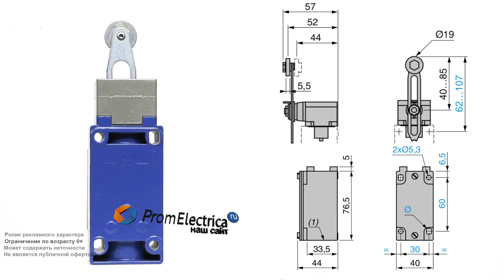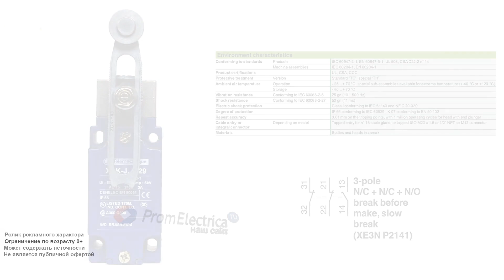Металлический концевой выключатель со стальным плунжером 1NO + 2NC M20 ZCKJD37H29 + ZCKE05 + ZCKY43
Предлагаем концевой выключатель ZCK JD37H29 + ZCK E05 + ZCK Y43 Schneider ElectricТехнические характеристики:
Регулируемый стальной ролик - одна из самых популярных моделей. Фиксируется на 360 градусов. Большой запас холостого хода достигается регулировкой планки и позволяет работать с крупными объектами, находящимися в движении. Стальной ролик имеет повышенную ударо- и износостойкость.
Корпус имеет 4 установочных отверстия, расстояние между которыми 30 мм по ширине и 60 мм по высоте.